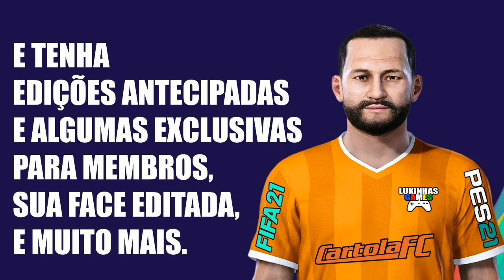FIFA 21 | CALEBE | ATLÉTICO MG | FACE REALISTA | LOOK ALIKE | HOW TO MAKE | PRO CLUBS | TUTORIAL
Tutorial realista do jovem jogador do Atlético Mineiro o promissor Calebe Gonçalves Ferreira da Silva, ele foi editado no FIFA 21 para reforçar o seu time no modo carreira, Libertadores e pro clubs.